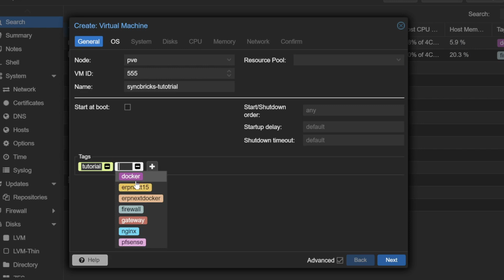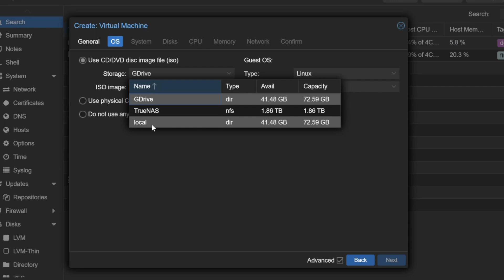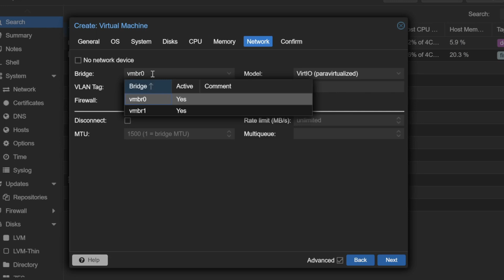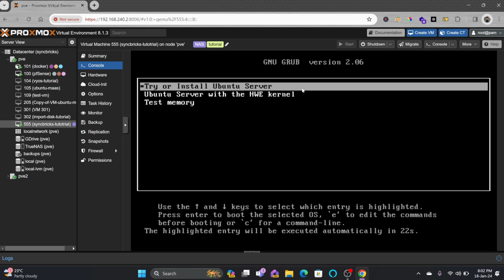How to Create Virtual Machine in Proxmox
This is step by step guide to create Virtual Machin in Proxmox